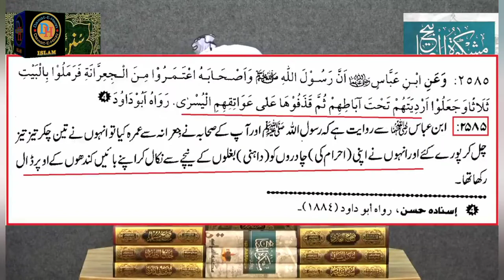Pant Shirt Mein Namaz Hoti Hai Ya Nahin| T-shirt Mein Namaz Ho Sakti Hai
Pant Shirt Mein Namaz Hoti Hai Ya Nahin|
T-shirt Mein Namaz Ho Sakti Hai|

پینٹ شرٹ میں نماز ہوتی ہے یا نہیں
ٹی شرٹ میں نماز ہو سکتی ہے |

1. Pant Shirt mein namaz hoti hai ya nahi
2. Pant shirt mein namaz padhna kaisa hai
3. Pant shirt mein namaz padhna jaiz hai ya nahi
4. Pant shirt mein namaz ho jati hai
5. Pant shirt me namaz
6. T-shirt mein namaz ho sakti hai
7. Half T shirt me namaz
8. Half  t shirt me namaz mufti tariq masood
9. Half  t shirt me namaz mufti akmal
10. Half  t shirt me namaz ali mirza
11. Half  t shirt me namaz by faiz syed
12. Half sleeve shirt aur t-shirt mein namaz padhna kaisa hai
13. In shirt mein namaz padhna jaiz hai ya nahi
14. shirt ko in karke namaz padhna kaisa hai
15. in shirts me namaz